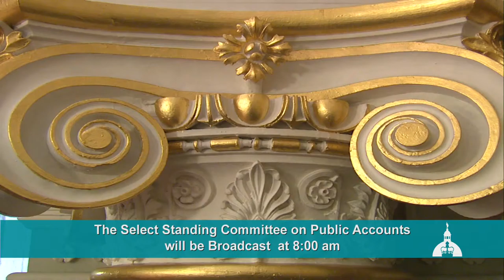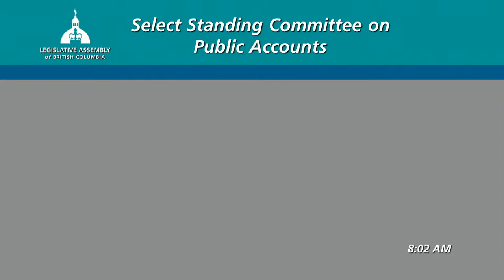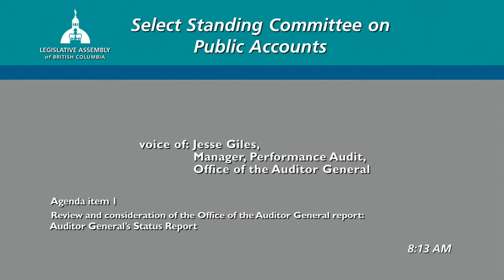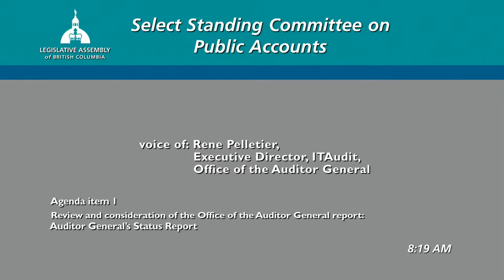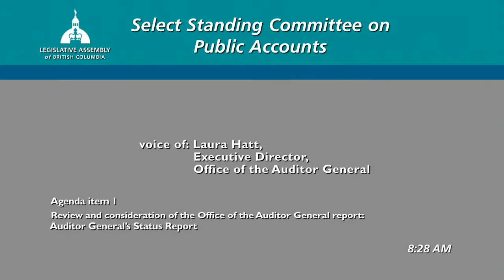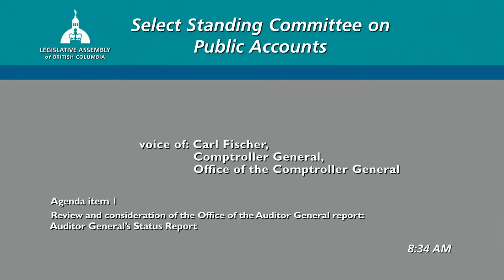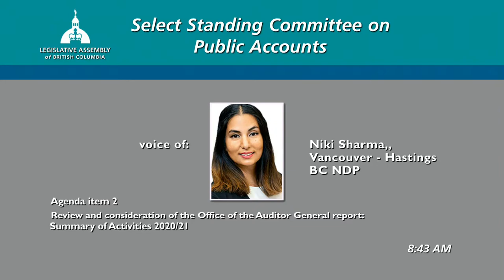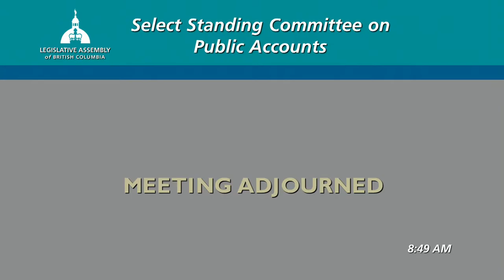BC Legislature Live Stream